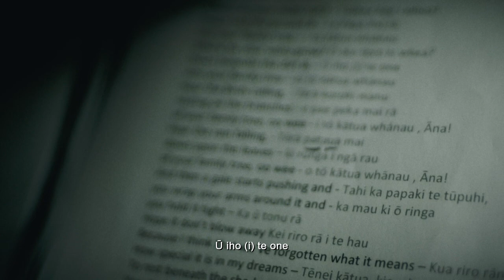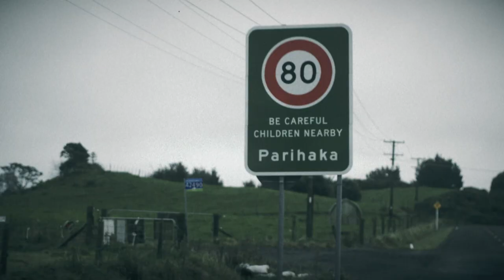Barnaby Weir (Fly My Pretties) - Tō Kātua Whānau / Family Tree | Waiata Anthems | TVNZ+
For Fly My Pretties’ lead singer Barnaby Weir, translating his song Family Tree, becomes a vessel to process the grief of a severed connection to his mothers Māori whakapapa.

Acclaimed music artists from Aotearoa share their deeply personal stories of disconnection, reclamation, vulnerability, and courage when they translate and record songs in te reo Māori.